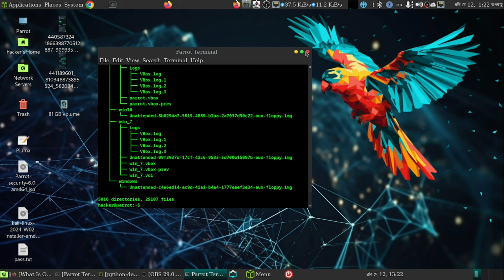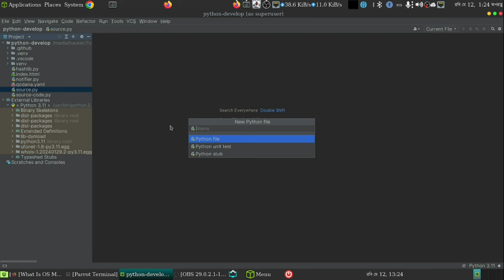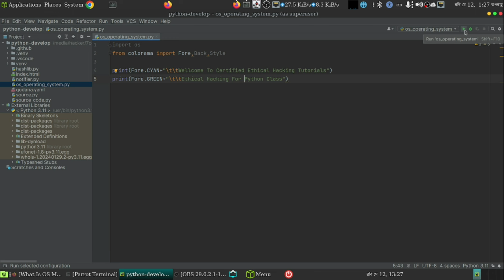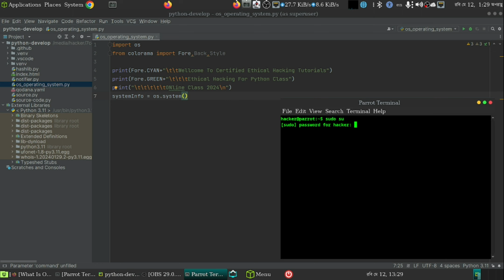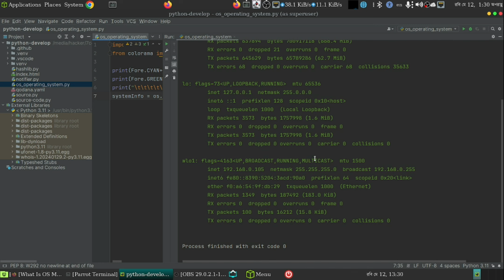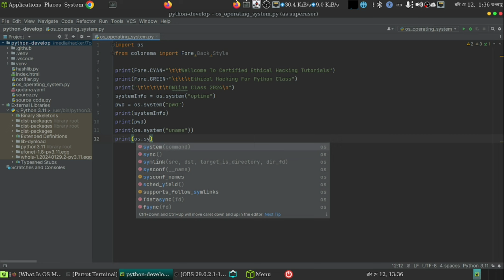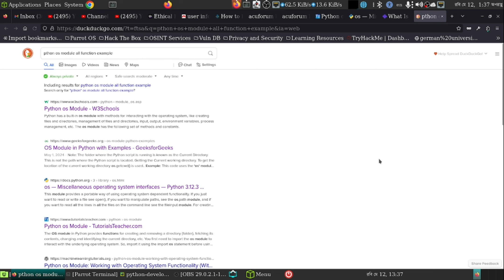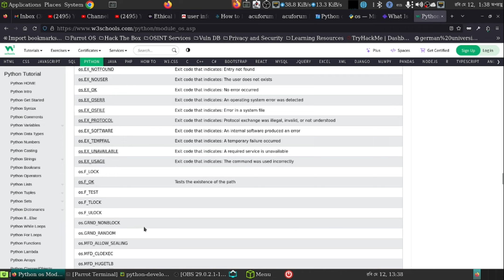Taking Ethical Hacking to the Next Level with the OS Module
𝐈𝐧𝐭𝐫𝐨𝐝𝐮𝐜𝐭𝐢𝐨𝐧 𝐭𝐨 𝐭𝐡𝐞 𝐎𝐒 𝐌𝐨𝐝𝐮𝐥𝐞 𝐢𝐧 𝐄𝐭𝐡𝐢𝐜𝐚𝐥 𝐇𝐚𝐜𝐤𝐢𝐧𝐠

Welcome to our YouTube video where we dive into the fascinating world of ethical hacking and how the OS module can be a powerful tool in your arsenal. In this video, we will explore the practical applications of the OS module, its system functions, working methods, and how it can be used to enhance your ethical hacking efforts.
Titles with Keyword at the Beginning:

    "Mastering Ethical Hacking with the OS Module: A Comprehensive Guide"
    "Unleashing the Power of the OS Module in Ethical Hacking: Step-by-Step Tutorial"
    "Ethical Hacking Made Easy: Exploring the OS Module System Functions"
    "Practical Ethical Hacking Using the OS Module: Tips and Tricks"
    "Hacking 101: Understanding the OS Module for Effective Penetration Testing"

Titles with Keyword in the Middle:

    "Enhance Your Ethical Hacking Skills: Exploring the OS Module System      Functions"
    "Building Blocks of Ethical Hacking: Unveiling the OS Module's Power"
    "OS Module Demystified: How It Boosts Ethical Hacking Success"
    "Unlocking the Secrets of Ethical Hacking: Mastering the OS Module"
    "From Beginner to Pro: Harnessing the OS Module in Ethical Hacking"

Titles with Keyword at the End:

    "Ethical Hacking with the OS Module: A Dive into System Functions"
    "Supercharge Your Ethical Hacking Skills with the OS Module"
    "The OS Module: Your Ultimate Ethical Hacking Companion"
    "Ethical Hacking Explained: Unleashing the Power of the OS Module"

This title incorporates the power words "Enhance," "Ethical Hacking Skills," and "Exploring," which will pique the interest of viewers who are looking to improve their hacking abilities. By emphasizing the practical aspect of the OS module's system functions, the title promises valuable knowledge and actionable insights for ethical hackers. This combination of curiosity, relevance, and expertise is likely to attract a larger audience.
📝YOUTUBE DESCRIPTION:

In this video, we will delve into the OS module and its practical applications in the realm of ethical hacking. Whether you're a beginner or an experienced hacker, understanding the OS module and its system functions can greatly enhance your skills and effectiveness.

Discover the power of the OS module as we explore its various working methods and how it can be utilized to perform critical tasks in ethical hacking. From interacting with the file system to executing commands and managing processes, the OS module provides a wide range of functionalities that are invaluable in penetration testing and vulnerability assessment.

Join us as we guide you through real-world examples and hands-on demonstrations, showcasing the practical use of the OS module in ethical hacking scenarios. Learn how to leverage the OS module to gather system information, manipulate files and directories, authenticate privileges, and much more.

🔥 Enhance your ethical hacking skills and take your knowledge to new heights with the OS module's system functions! 🔥

    OS module in Python
    hacking with Python
    penetration testing techniques
    system function in OS module
    file manipulation in ethical hacking
    vulnerability assessment tools
    process management in hacking
    Python for ethical hacking
    practical hacking methods
    OS module commands
    hacking tools and techniques
    file system interaction in Python
    system information gathering
    privilege escalation in ethical hacking
    Python scripts for penetration testing
    ethical hacking for beginners
    Python hacking framework
    command execution in OS module
    Python programming for hackers
    secure coding practices in hacking
    ethi
    ethical hacking best practices
    Python automation for hacking
    hacking tutorials📝Sit back my friend and let me generate your YouTube Video Title, Description, Hashtags, and Tags for you in 1 click👌

𓃑 My Skills:

    Keyword Specialist
    SEO Optimization Expert
    Copywriter Extraordinaire
    Award-Winning YouTuber with 10+ years of experience
    Clickbait Master